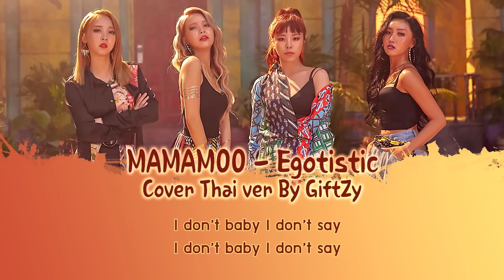[Thai Ver.] MAMAMOO - 너나 해 (Egotistic) ทำอะไรก็เชิญ l Cover by GiftZy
MAMAMOO คัมแบครอบนี้ลุคสวยเผ็ดแซ่บโซฮอตเซ็กซี่ทุกคน
ก็ไม่มีอะไรมาก ต้องขอบคุณเนื้อเพลงดีๆแรงๆแซ่บๆจากช่อง Plartyy ด้วยนะคะ และกิ๊ฟทำหน้าที่เกลาเนื้อเพลงและปรับเปลี่ยนเนื้อเพลงด้วย และขอบคุณซับวีดีโอจากน้องเนย Noyashi ด้วยนะคะ
และยังไงก็ฝากเพลงนี้ไว้ในอ้อมอกอ้อมใจทุกคนนะคะ

Lyrics Thai Version : Plartyy & GiftZy
Vocal : GiftZy
Instrumental : Everysing
Mix : GiftZy
Subtitle : Noyashi